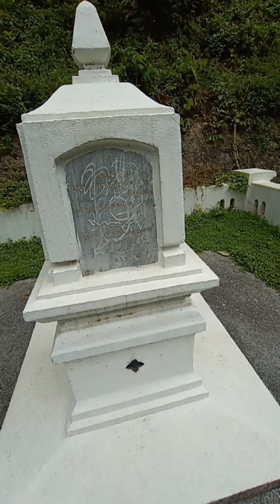สถานีรถไฟขุนตาน อ.แม่ทา จ.ลำพูน EP.2